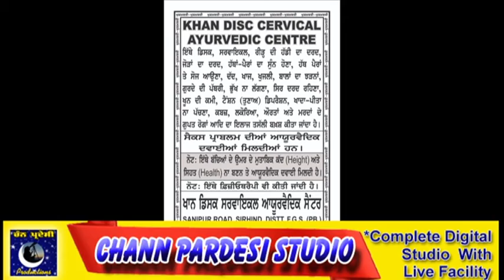ਸਰਹਿੰਦ ਚੰਡੀਗੜ੍ਹ ਰੋਡ ਤੇ ਇਕ ਸੜਕ ਦੁਰਘਟਨਾ ਦੇ ਵਿਚ ਤਿੰਨ ਜਣਿਆਂ